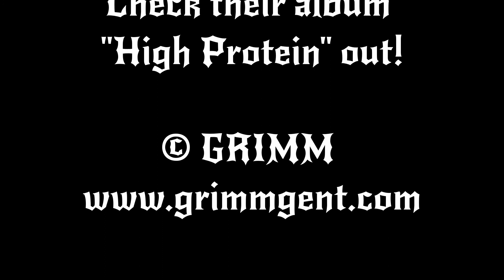Interview RRRags (23/5/2020)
A chat with drummer/vocalist Rob Martin from the heavy rock power trio band RRRags about their upcoming new album "High Protein", inspirations, live shows and their fortuitous meeting at Roadburn festival.

"High Protein" is out from May 29th on Lay Bare Recordings!

Follow our channel to stay up to date of new content!